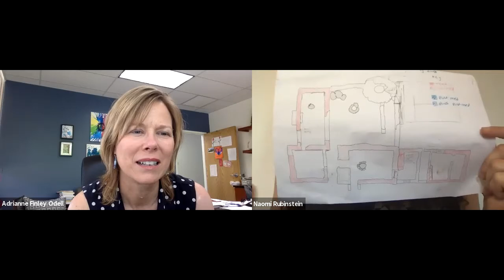Griffin Greats: Naomi Rubinstein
After graduating from Roycemore in 2014 she moved to the United Kingdom to do an undergraduate degree in conservation and restoration of historic objects (art and archeological conservation and specialized in metals and archeological material.) at the University of Lincoln, in Lincoln, UK. After graduating from Lincoln In 2017, she spent a year working full time as an intern conservator at Derby museum and art gallery, in Derby, UK. There, she taught and trained, and supervised a team of volunteers to carry out volunteers’ conservation skills on objects from museum collections, and supervised the treatment of over 700 objects in a 9 months period to go on display in the new gallery. From that, she discovered a love of teaching and it became clear that she wanted to teach at a university level and share her love of the topic, and in 2018 as a prerequisite for Ph.D.,  she started an intensive 12 month masters degree in Archaeological Science at the University of Liverpool.